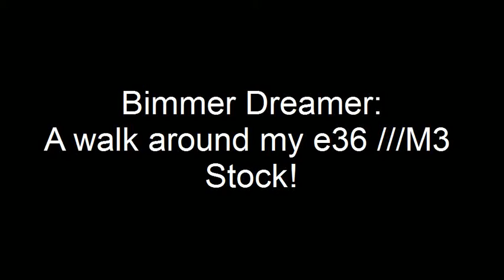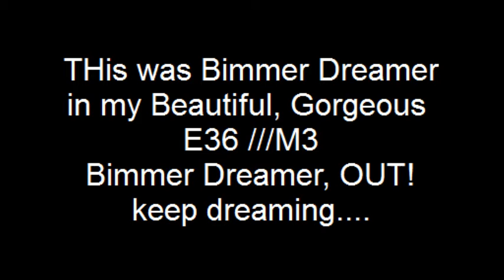E36 M3 walk around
just finished washing my baby, decided to record it... lol.